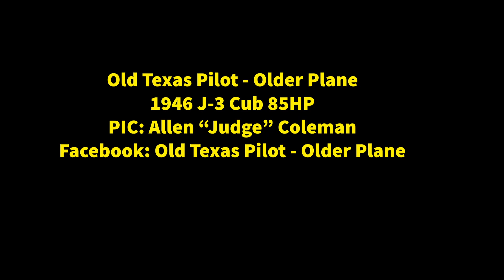Where Old Dogs Fly 091819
Flying my 1946 J-3 Cub into a grass airstrip at the Hallettsville Municipal Airport, R34.
The purpose of the flight was to attend the Where Old Dogs Fly Fly-In, planned for the next day.   Video cameras were setup inside the Cub's cockpit and on the right wing strut for a different perspective of the pattern and landing. s